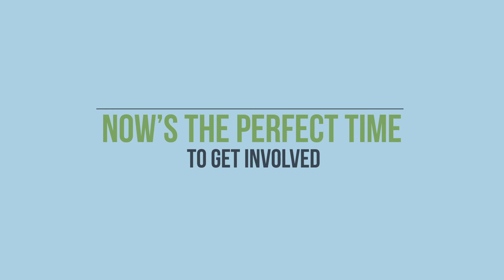Podcasts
Podcasts are a great way to inform or educate an audience in an engaging way from just about anywhere - at home, in the car, or while traveling.